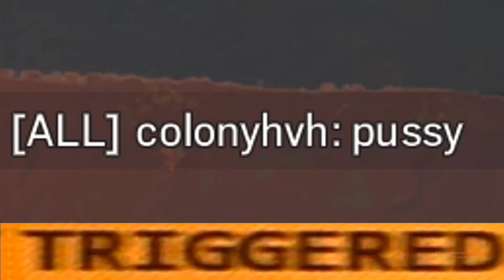Triggered Players In Rainbow Six Siege *Sneak Preview* Of Friday's Video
ruined that copper kid week.